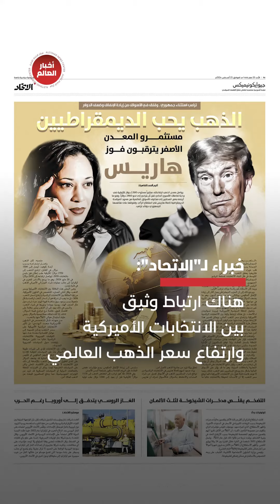لماذا يرغب مستثمرو الذهب في فوز هاريس؟